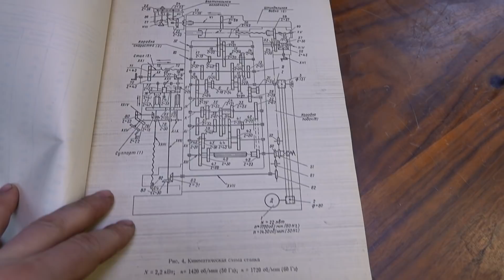Оживление легендарного фрезерного станка 676П - ПРУ как лошадь !!!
Капитальный ремонт фрезера 676 - 2 серия